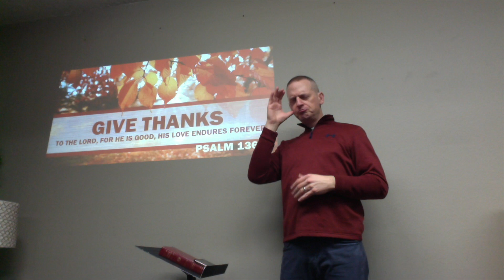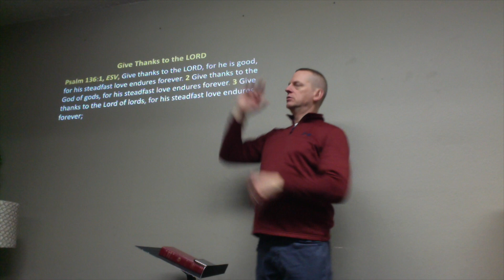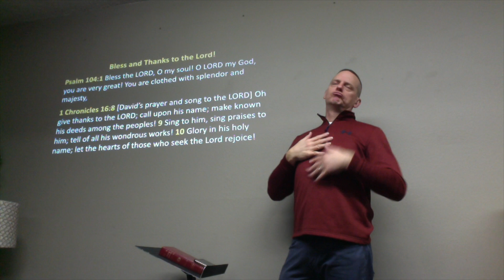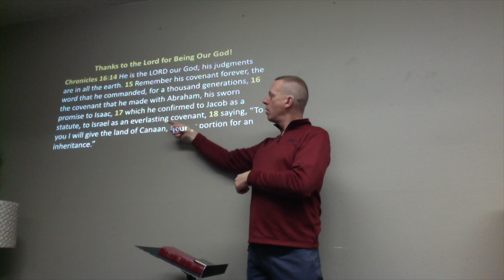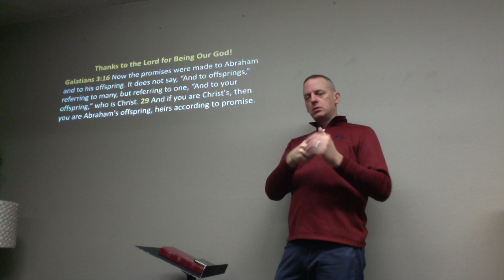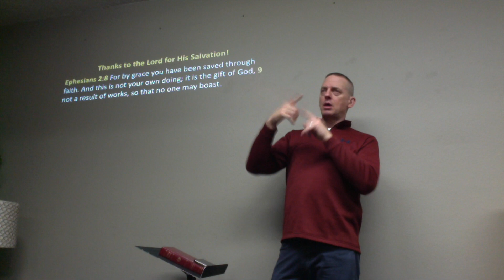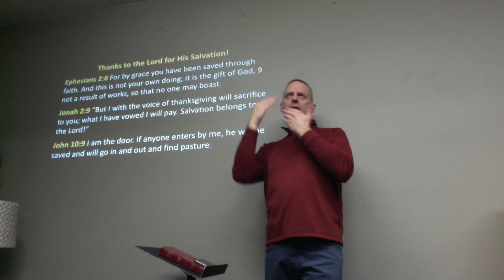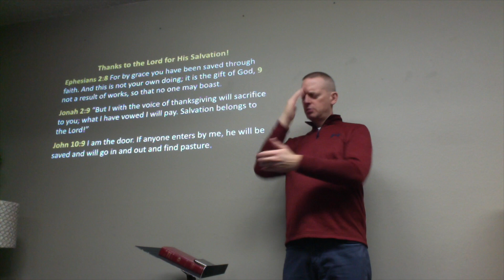Give Thanks to God